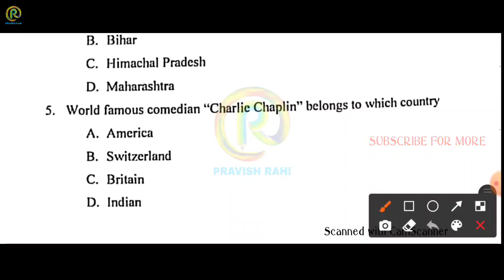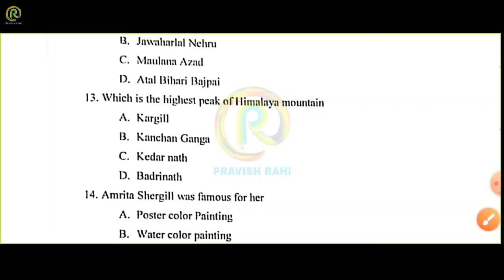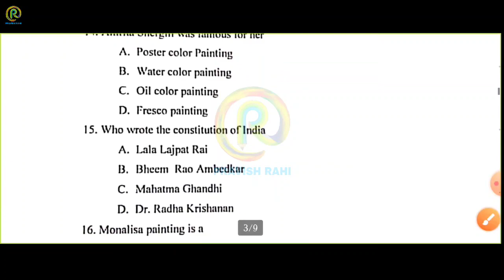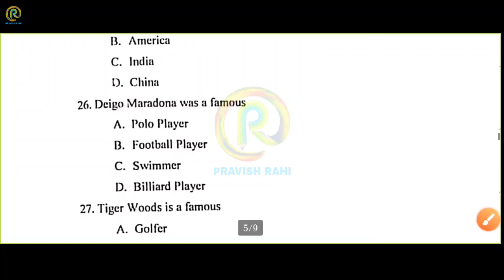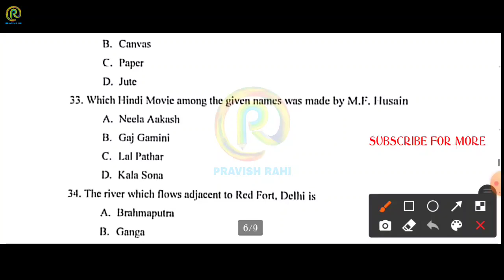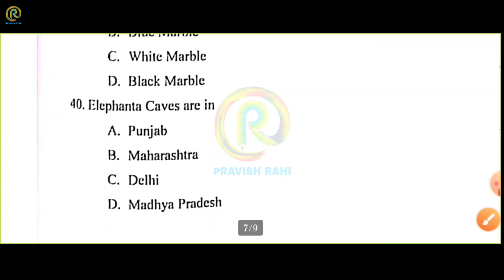JAMIA | BFA (Painting) 2019 | Entrance Exam Solved Question Paper | Theory And Practical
🖐️ Hii friends 🙏

     In this video. I am showing and telling you about Jamia Millia Islamia (JMI)'s BFA (Painting 2019) on Practical and Theory Question Paper with Solution.

आकृति 2 - Dr. Kiran Pradip
Avinash Bahadur Verma -Bhartiya Chitrakala Ka Itihaas
Dr. Paromita Basu - A Comprehensive Guide to B.F.A.
BFA Entrance Exam Guide

Aditya Chari Figure Study Made Easy
Essential Guide to Drawing (Life Drawing)
Water Colour - Milind Mulick
Perspective - Milind Mulick

◽Common Materials For 👇👇👇👇👇👇👇

Dervent (Macanical Pencil 0.5)
Derwent dual, Art Eraser & Soft Eraser
Brustro Kneadable Eraser
Cartridge Paper size A3 (50 sheets)
Brustro Drawing Paper 200GSM A3 (50 sheets)
Navneet Drawing board (size - A3)
Masking Tape
Still Scale

◽STILL LIFE | OBJECT DRAWING | LIFE STUDY 👇

◽PENCILS ✏️
Mont Marte Wood less Graphite Pencils
Artline Graphite Pencil (HB - 10) (Beginner)
Camlin Graphite HB Pencil (HB - 8B)(Beginner)
Staedtler 100BG6 Pencil (HB - 8B)(Profesional)
Staedtler Mars Lumograph Pencil (HB - 8B,)
Derwent Soft Graphite Pencil (set of 6)
◽ERASER ◻️
Tombow Mono Zero Eraser (2.3mm)
◽OTHER SPORTS 🎨
Camel Compressed Charcoal Sticks
Camel Artists Fixative Spray (200ml)
Sakura White Gel Pen
Blending Paper Stumps (set of 6)

◽COMPOSITION | MEMORY DRAWING 👇👇👇

◽COLOURS 🎨
Camlin Artist Water Colour Tube (set of 12)
Camlin Artist Acrylic Colour (set of 12)
Camlin Artist Oil Colour (set of 12)
Brustro Artist Water Colour (set of 12)
Brustro Artist Acrylic Colour (set of 12)
◽PESTEL COLOURS 🎨
Camlin Artist Soft Pestel (set of 20)
Camlin Artist Oil Pestel (set of 50)
Brustro Artist Gouache Colour (set of 24)
◽BRUSHES 🖌️
Brustro Artist Brushes for Acrylic, Oil, Water colour
Artist's Den Mob Brush (0,4,8,12)
◽PALLET 🎨
Water Colour Mixing Palette
Oil & Acrylic Colour Mixing Palette

Related tags ;
Jamia bfa applied art solved question paper,
Jami bfa painting question paper
Jamia Bfa previous year Solved Question Paper,
Jamia BFA entrance exam 2021,
Jmi bfa entrance exam preparation,
Jmi entrance exam.
Jamia millia islamia fine arts
Jmi bfa solve question paper